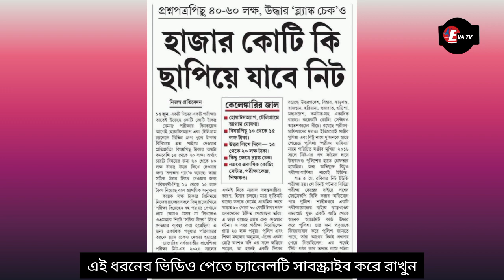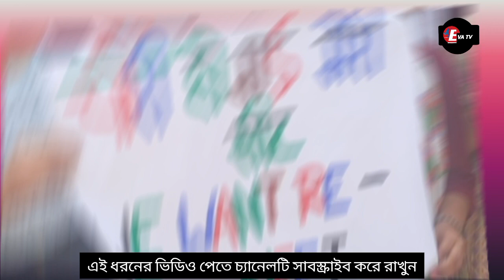Neet Scam 2024 | ডাক্তারের ভুয়ো পরীক্ষা | India biggest Scam